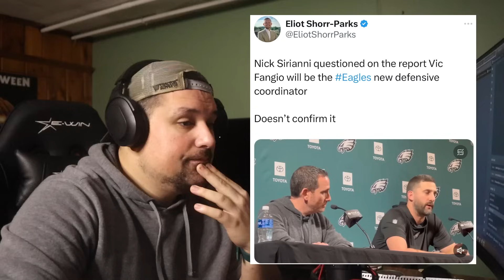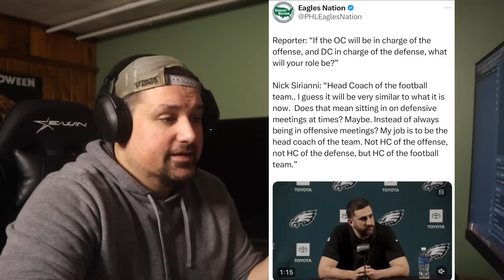BREAKING! VIC FANGIO HIRED AS DC! NICK SAID WHAT! HE "PARTED WAYS" TO COME HERE! BEND DONT BREAK!!